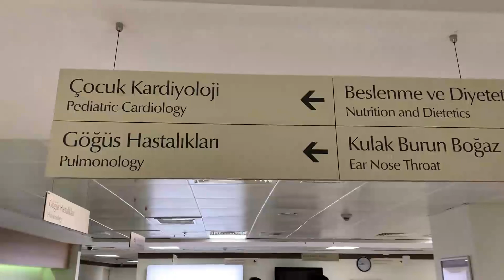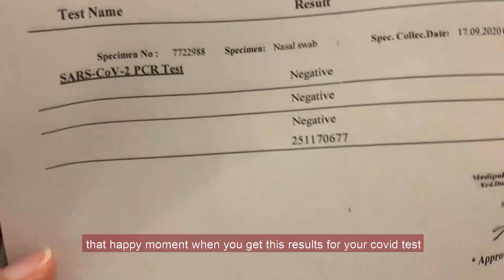Do masks decrease the oxygen in our bodies?? | هل الماسك ينقص الأوكسجين في أجسامنا؟؟ كتير مهم!!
Hello everyone ve merhaba arkadaslar!
بتمنى يكون عجبكم الفيديو لطفًا لا تنسوا تشتركو بالقناة وانشرو هالفيديو مع صحابكم